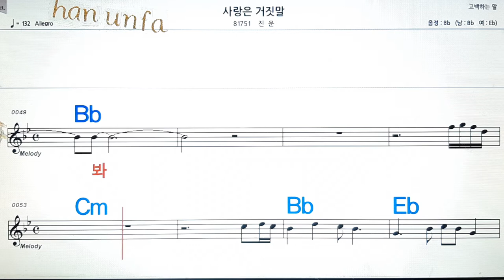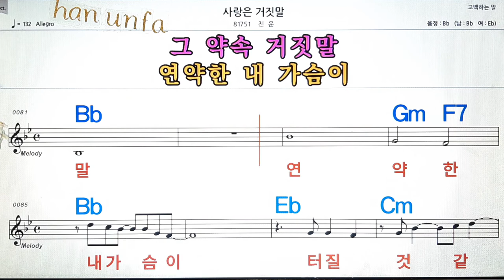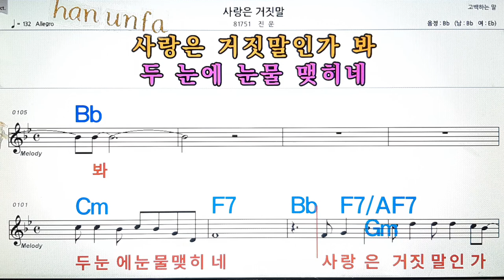사랑은 거짓말/진운💋노래방, 통기타 , 코드 큰악보, 가라오케, 반주💖Karaoke, Sheet Music, Chord, MR